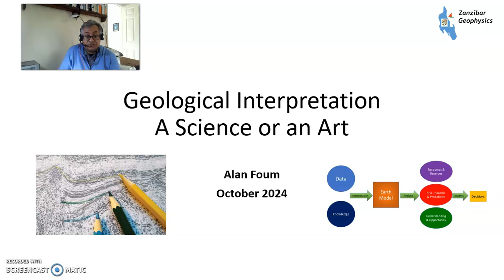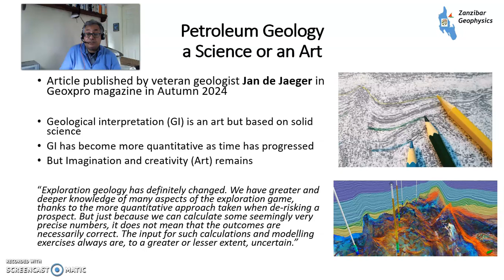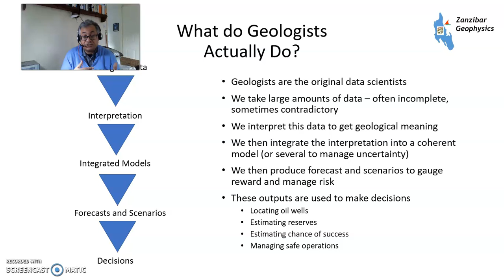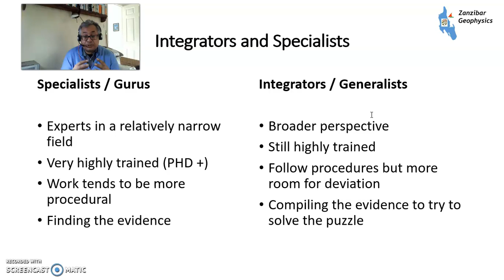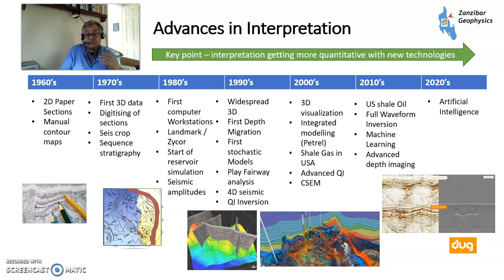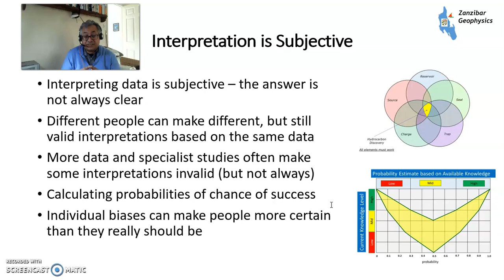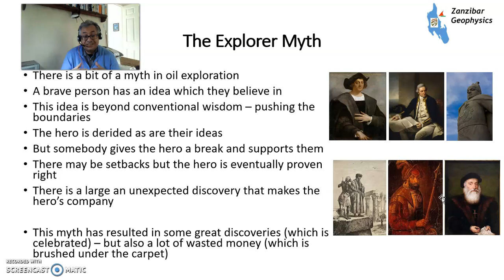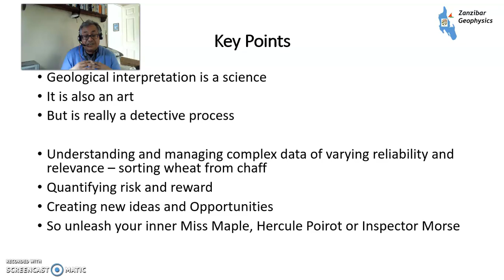Geological Interpretation - A Science or an Art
Article published by veteran geologist Jan de Jager in Geoxpro magazine in Autumn 2024 - Is petroleum geology a science or an art
Geological interpretation (GI) is an art but based on solid science
GI has become more quantitative as time has progressed
But Imagination and creativity (Art) remains
But is really a detective process

Understanding and managing complex data of varying reliability and relevance – sorting wheat from chaff
Quantifying risk and reward
Creating new ideas and Opportunities
So unleash your inner Miss Maple, Hercule Poirot or Inspector Morse